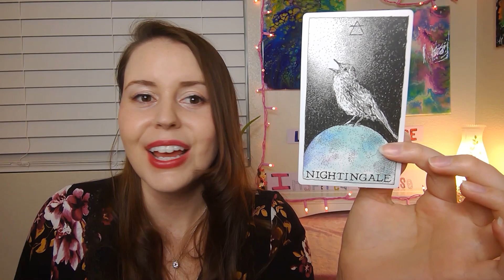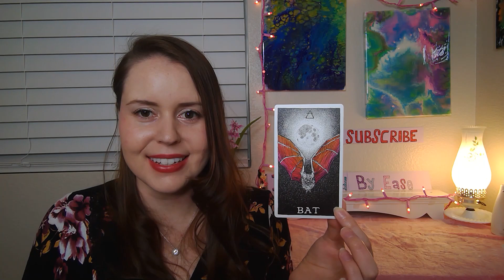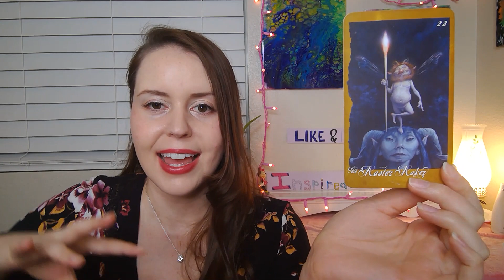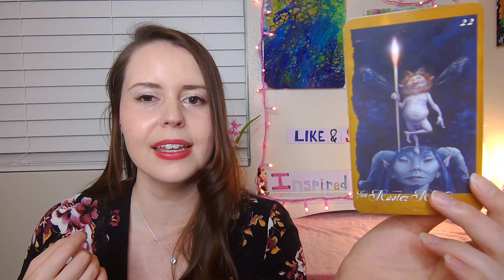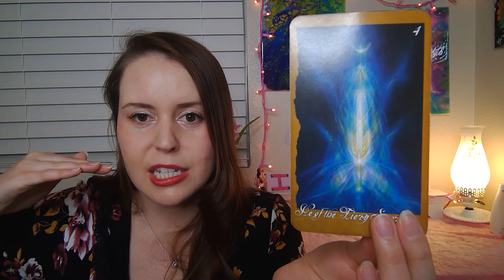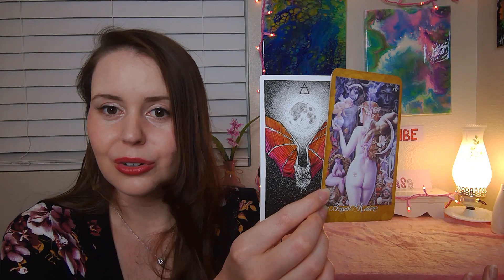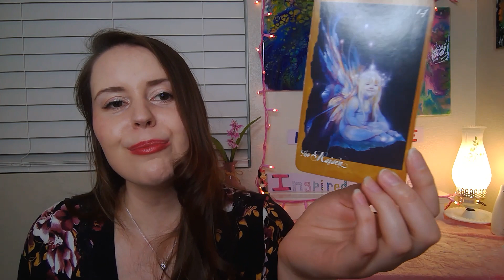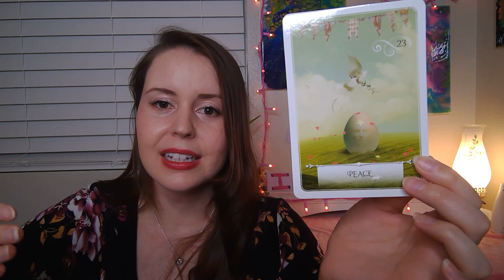GEMINI♊~Enjoying all the successes & comforts life has to offer. APRIL 2020 Zodiac Messages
I hope you enjoy your sweet and loving intuitive oracle card reading I created for you! There is no expiration date on this zodiac message. It may resonate with you now or in a few months or  a year from now. I trust it will reach you at the perfect time. :)

OR

Much love,
Tianah